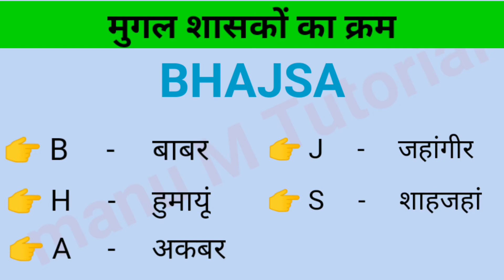मुगल शासकों का क्रम ( series of Mughal rulers )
मुगल शासकों का क्रम याद कीजिए ट्रिक से
मुगल शासकों के नाम
Mugal shasakon ke naam
Mugal shasakon ke kram yad kijiye trick se
Series of Mughal Emperor
Series of Mughal rulers
Name of the Mughal emperors
Samanya Gyan video
General science vidio
सामान्य ज्ञान वीडियो
General knowledge short
Short vidio
General knowledge for all Government Exams